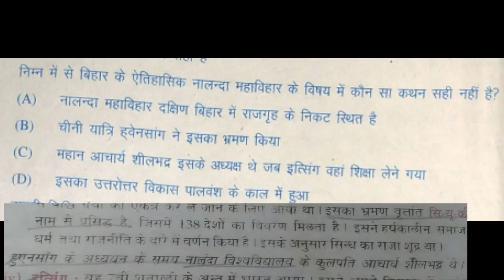असफल अभ्यार्थियों ध्यान दे ! 1 मार्क्स और बढ़ सकता हैं